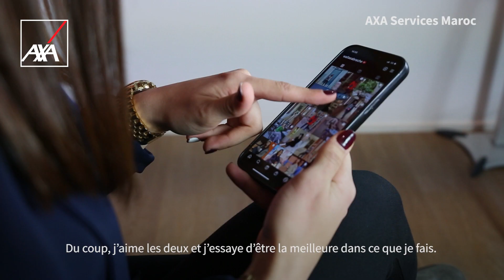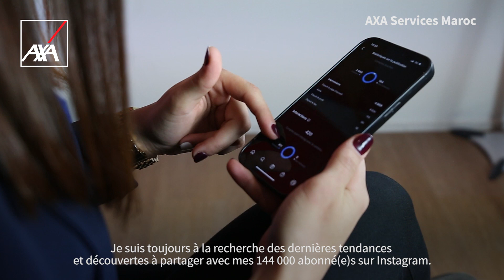Découvrez le troisième épisode de "LIMELIGHT : Nos Collaborateurs ont des Talents" !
🌟 Découvrez le troisième épisode de notre série "LIMELIGHT, nos collaborateurs ont des talents" mettant en lumière Wafae ABRACHE, chargée d'assistance chez ASM. En tant que créatrice de contenu passionnée, elle partage son parcours inspirant. 🎨🎯

Découvrez son portrait en vidéo et 📸✨ Laissez-vous inspirer par sa créativité et sa passion.

Chez AXA Services Maroc, nous sommes fiers de compter parmi nous des talents uniques qui repoussent les limites et inspirent chacun d'entre nous.

Si vous êtes à la recherche d'un emploi stimulant et enrichissant, AXA Services Maroc offre de nombreuses opportunités. Rejoignez-nous et faites partie d'une équipe dynamique où votre passion et votre talent peuvent s'épanouir.

Rejoignez-nous dès maintenant !

📱 Qui sommes-nous ?